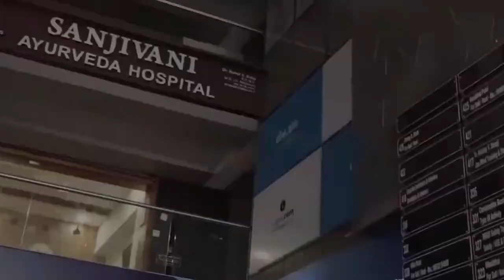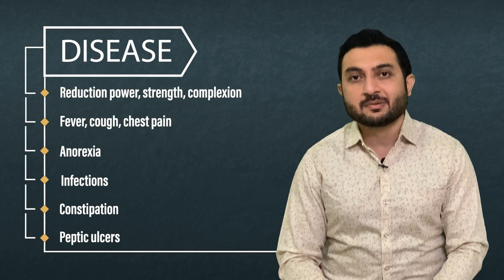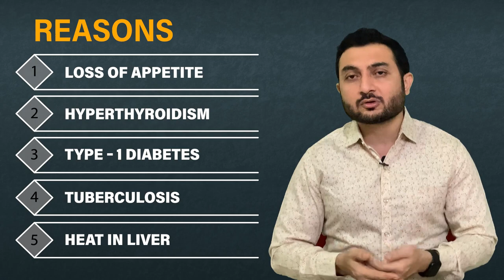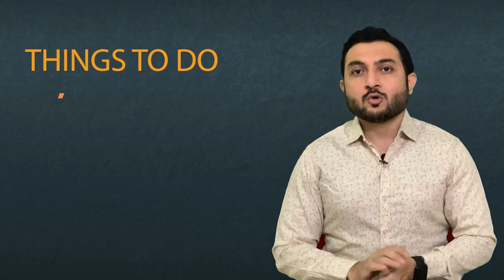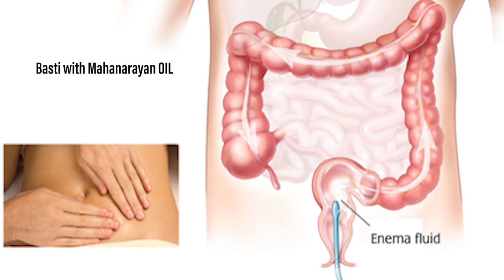How to Gain Weight Fast |Vajan Badhane Ka Tips |वज़न बढ़ाने का आयुर्वेदिक उपचार | by Dr.Suhel Dalal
How to Gain Weight  Fast | Vajan Badhane Ki Tips | वज़न बढ़ाने का आयुर्वेदिक उपचार | by Dr.Suhel Dalal

This video cover more topics
1)How to gain weight  fast
2)Weight gain home remedies
3)reasons of No weight gain
4)Weight gain ka Tarika
5)healthy food for weight gain
6)weight gain medicine
7)weight gain treatment

About Doctor

◆◆Special Treatment◆◆
  ▪▪ (Our Specialist)▪▪

Weight loss
Weight Gain
PCOD
Diabetes
Arthritis
Knee JT Pain
Cervical Pain
Backpain
Dyslipdenia
Gout
Gastritis-constipation
High Blood Presure
Vitamin deficiency
Infertility
Psoriasis
Fungal Infection
Urticaria
Urinary stone
Hair fall
PIMPLES ACNE
allergy
ASTHAMA
Piles
Sexual Problem

Address:
Sanjivani ayurveda hospital
116 - green alina ,

Best wishes
Dr.Suhel Dalal
Sanjivany Ayurveda hospital